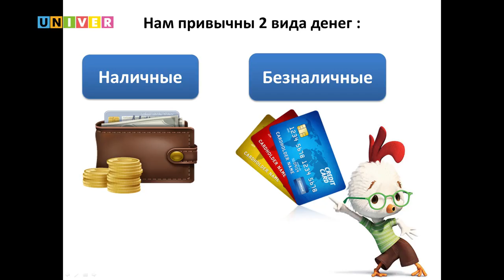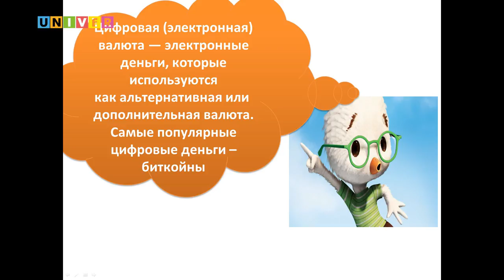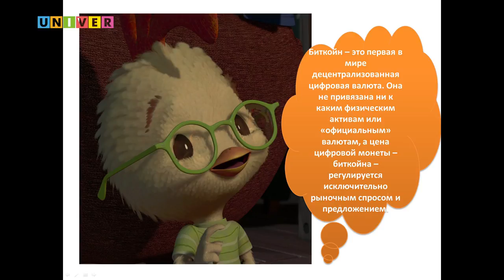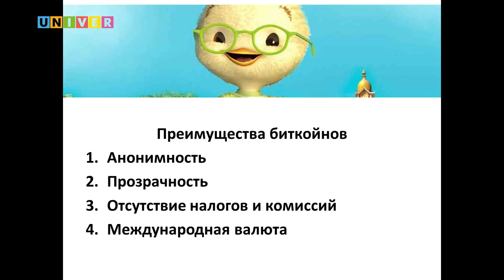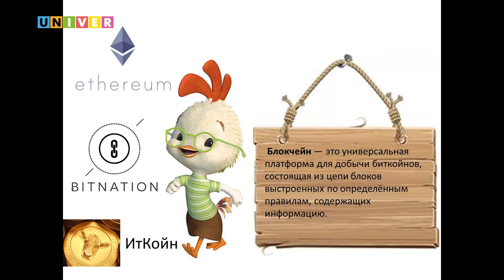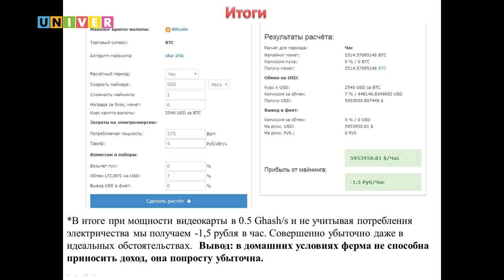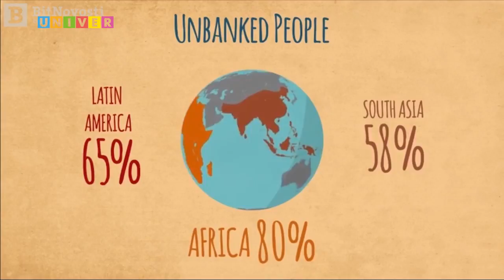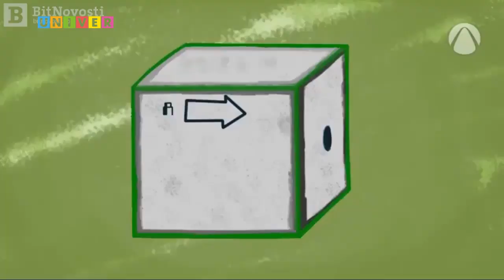Выгодно ли майнить биткойны? Детский университет КФУ /01.10.2017/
Лекция Наили Багаутдиновой, профессора, директора Института управления, экономики и финансов Казанского федерального университета